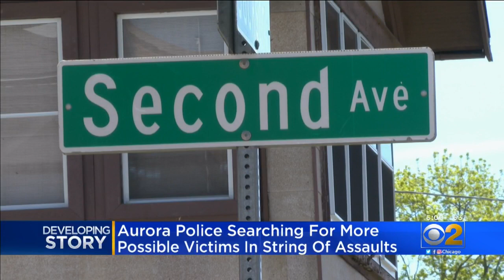Aurora Authorities Think Assault Suspect May Have More Victims Out There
CBS 2's Marissa Parra reports a man in custody is believed to be responsible for four assaults. But police think he may have committed more crimes.